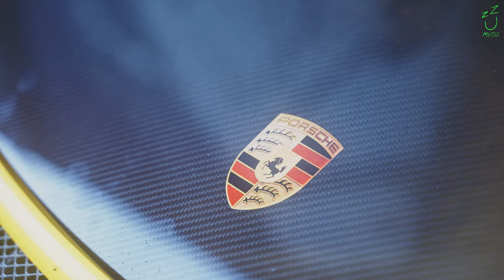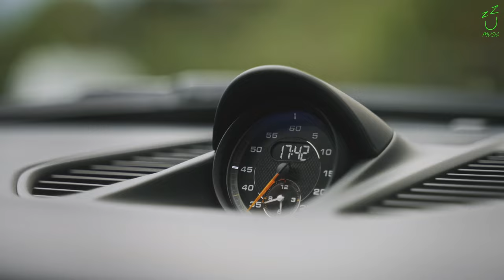MC STAN - 911 Porsche (Bitu Bitzz Remix Music Video) | MEHFEEL | 2024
🎶 Get ready to groove with the latest remix sensation! Dive into the electrifying beats and mesmerizing visuals that will take you on a thrilling ride. This 2024 release blends MC STΔN's unique style with Bitu Bitzz's dynamic remixing skills, creating an unforgettable music video experience.

Remix Audio & Video Credit by: Bitu Bitzz

Original Credits:
Artist : MC Stan ( Official baap )
Music Composer: MC Stan
Author / Lyrics: MC Stan

Lyrics -

                       “ Hook “

911 porsche
Apne ghar wale alagach sochte
Meku pasand nai jo dikhate bolke
Bhar wale aake , kaan apne bharte
Company jama karegi teku call ek call pe

911 porsche
porsche porsche

911 Porsche Mein , pull up karu khol ke

911 porsche
porsche porsche

Ye post dalre nonsense

                        “ Verse - 1 “

911 porsche , mein pull up karu khol k
Mere baaju ek dost hai
2 seater marre The
sea link pe cops The
Deta usko motivation , aana bola bombay
Tum galat karre portray
Tum galat galat sochre

Mein bolta nai soch k , Mein bolta maam dil se
Bolta mam dil se , isleye bolta nai soch k
Meri baate hoti sach , islye bolta hu mein soch k
Pull up kara andheri , fir gaya uska chodne

Ek khamba karke down , mein push karu start
india mein rehte , toh pucho mat caste
Bandra me bang bung , Kiski hai woh car
naam mera yaad rakh , mein hu gunhegar

yo !

Jaake mera naam puch  , glizzy mera naam
Tu puchra tha meku kya karta kaam
Dost log ne dikha dale , ending me gand
Woh kisse k bad , nai meete woh scars

                           “ Hook “

911 porsche
porsche porsche

911 Porsche Mein , pull up karu khol ke

911 porsche
porsche porsche

                        “ Verse - 2 “

40 lakh hai wrist pe Meri , Paisa dikhta aisa
Maine bola bhonde apneko  , kamaneka paisa
Real niggas andar hai aur fake fake
Bajra
Chor public , gangsters
ye log dono ko mein rakhta

Teku gareeb log jab upar jaate accha nai lagta
Aaj bhi Vada pav ki gaadi pe , naam mera chalta
Maam ko log pyaar karte , hate kon karta
Ye sawal mere dil me kabhi , aach nai sakta

Mein 911 porsche me
Liya teku kopre me
Tu Gaya na fir bhosde me
Mein utaartana batli me

Tu rizla leke aa fasti me
Ye badshah peer bhi Maati me
Tu bajra kaiku chachi me
Teku fight dega chahti me

Hum fan bangaye bhabhi k
Tere ball dikh re madhi k
Meku dar lagta shaddi se
Meku fasaneki sazish hai

Mein lera Number Shawty se
Teri baato me nai logic hai
Tere laptop me nai logic hai
Rukele bitches hotel lobby me

                           “ Hook “

911 porsche
porsche porsche

911 Porsche Mein , pull up karu khol ke

911 porsche
porsche porsche

( outro )